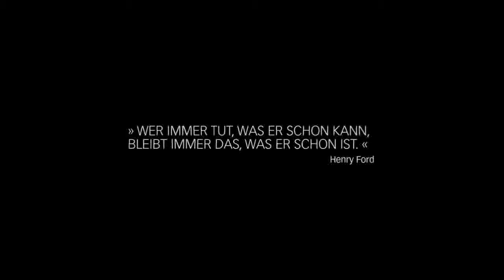SPLASH-Bad: KEUCO Imagefilm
Der Sanitähersteller Keuco widmet seine Leidenschaft der Ästhetik im Bad. Mit Begeisterung auf der Suche nach neuen Formen, neuen Materialien und neuen Technologien. Die perfekte Synergie aus Sinnhaftigkeit und Sinnlichkeit."
- Marken A - Z